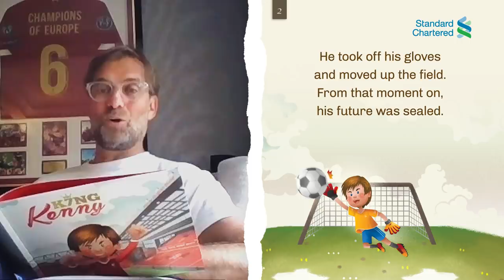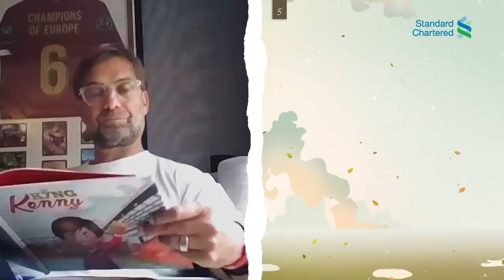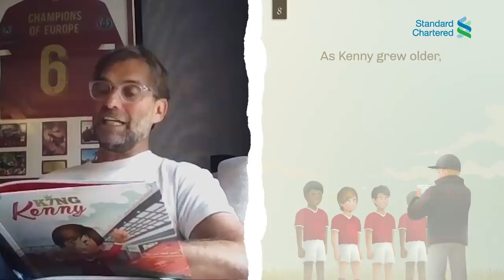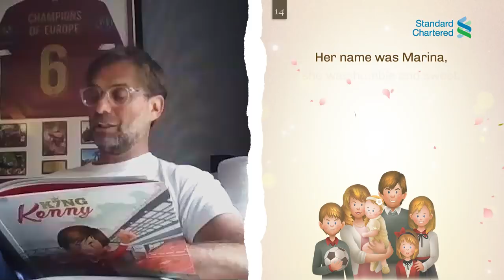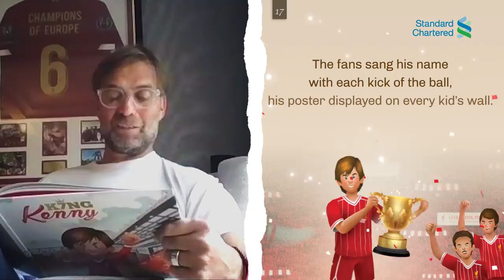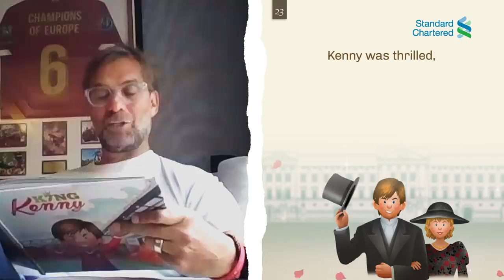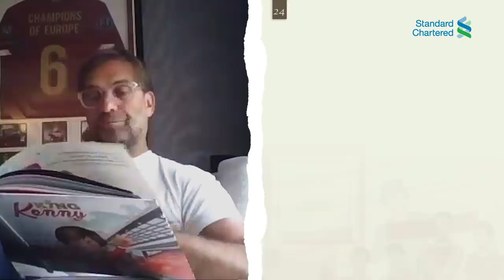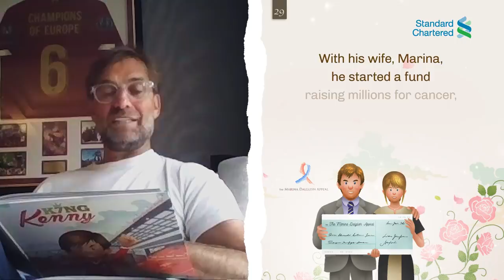Jürgen Klopp reads the story of 'King Kenny' | Presented by Standard Chartered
Jürgen Klopp brings you the story of Kenny Dalglish as he reads along to 'King Kenny' - a children's book which tells the incredible story of one of football’s all-time greats.

Enjoy the story? Then why not download the ebook to keep,